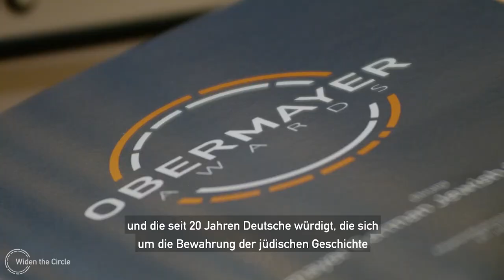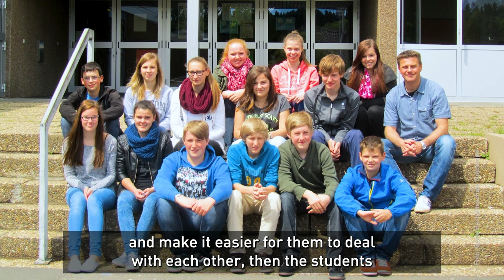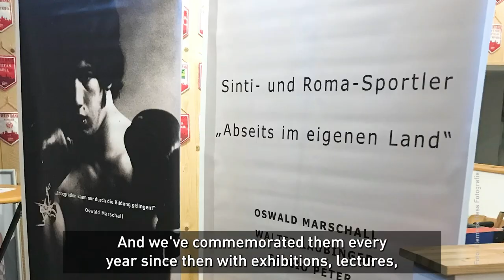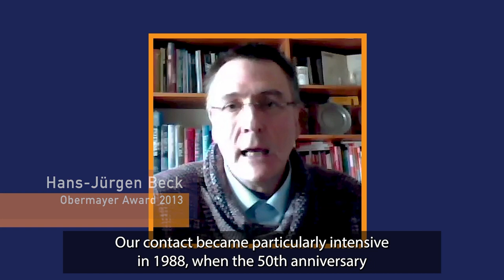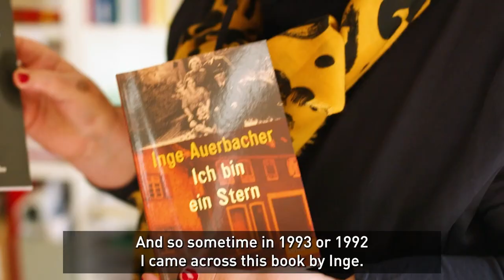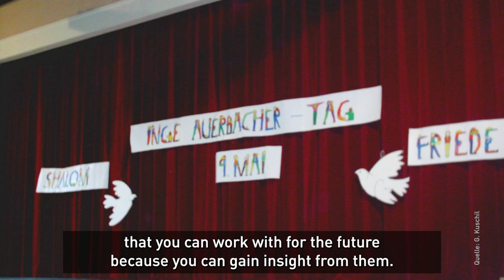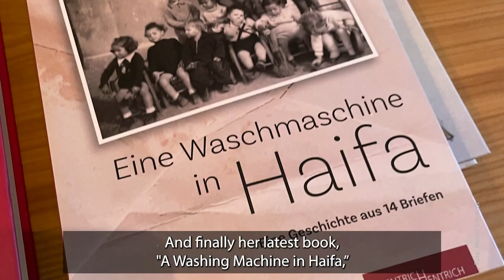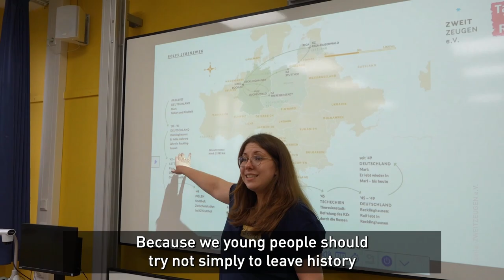Verleihung der Obermayer Awards 2023 (deutsche Fassung)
Mit den Obermayer Awards 2023 wurden sechs Projekte für ihr herausragendes Engagement zur Bewahrung jüdischer Geschichte und zur Bekämpfung von Vorurteilen ausgezeichnet. Die Preisverleihung fand am 23. Januar 2023 wieder in Präsenz statt und wurde zudem live aus dem Plenarsaal des Abgeordnetenhauses von Berlin übertragen.

Der Präsident des Abgeordnetenhauses Dennis Buchner, die Jury-Präsidentin Sara Nachama, der Geschäftsführer von Widen the Circle Joel Obermayer und die Präsidentin der Obermayer Stiftung Dr. Judith Obermayer gratulierten den diesjährigen Preisträgerinnen und Preisträgern, die in kurzen Filmen vorgestellt und live interviewt wurden. Die Veranstaltung wurde von Shelly Kupferberg moderiert.

„In einer Zeit, in der in vielen Ländern Antisemitismus und andere Formen von Vorurteilen und Hass immer mehr um sich greifen, sind die diesjährigen Preisträger/-innen Vorbilder für alle, die sich für die Überwindung von brutalem Rassismus, Diskriminierung und Intoleranz einsetzen“, sagte Joel Obermayer, Geschäftsführer von Widen the Circle.
Der Präsident des Abgeordnetenhauses von Berlin Dennis Buchner betonte: „Ich bin dankbar, dass jüdisches Leben in Berlin und Deutschland wieder sichtbarer geworden ist und jüdische Kultur und Traditionen aktiv gelebt werden. Jüdinnen und Juden sind jedoch leider in den vergangenen Jahren auch verstärkt antisemitischen Ressentiments, Angriffen und Schuldzuweisungen ausgesetzt. Mit der Verleihung der Obermayer Awards im Abgeordnetenhaus von Berlin setzen wir daher auch in diesem Jahr ein deutliches Zeichen gegen jeden Antisemitismus und für gesellschaftlichen Zusammenhalt, Verständnis und Respekt. Ich gratuliere allen Preisträgerinnen und Preisträgern und bedanke mich für ihr großes persönliches Engagement.“

Hier finden Sie weitere Informationen, u. a. auch zu den diesjährigen Preisträgerinnen und Preisträgern: agh.berlin/oa

English version: agh.berlin/oa23engl